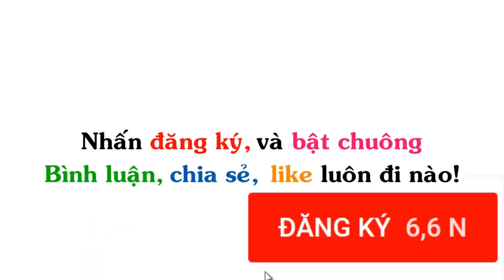Ảnh Chế Will Smith tát Chris Rock | Funny Will Smith Slap Chris Rock Memes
▶ Title : Ảnh Chế Will Smith tát Chris Rock | Funny Will Smith Slap Chris Rock Meme, Will smith vs thanos,
Welcome to Viet Nam, Welcome to VietNam